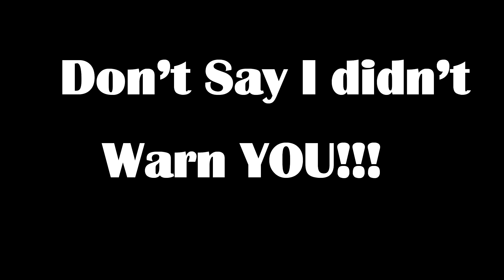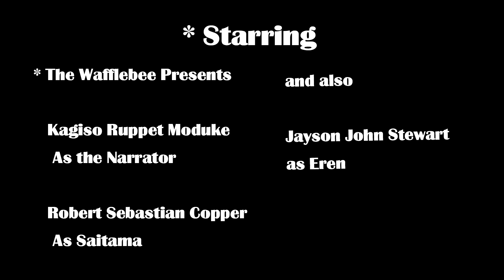[**Spoiler Alert for Stanley Parable] Saitama Parable [ One punch man Comic dub ] anime crossover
** Warning :
This content contains Huge Spoiler for Stanley Parable
If you are about to play then you better not check of this video thank you.

If one punch man was in the attack on titans.
and then meets someone...
What is going to happen on next?

This is also Prequel of Attack on one punch Man
If you didn't check about for previous work then what are you waiting for?

Attack on One punch man

Starring

- Kagiso Ruppet Moduke

Robert Sebastian Cooper

as Saitama

and Jayson John Stewart

as Eren